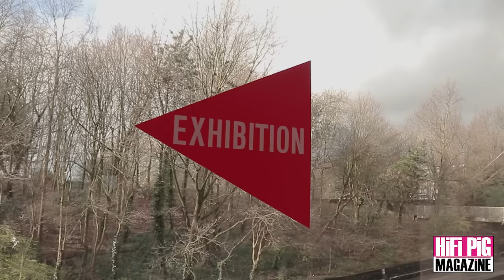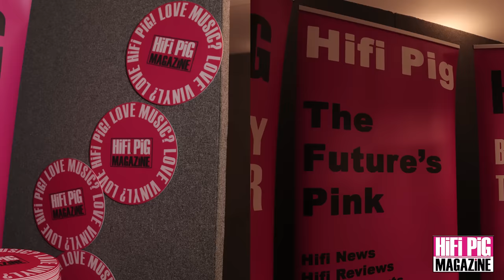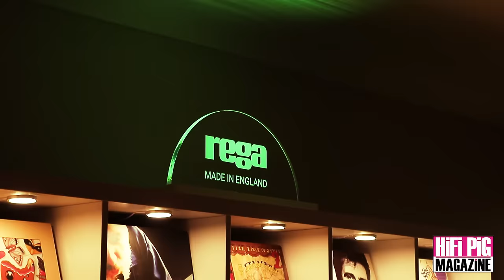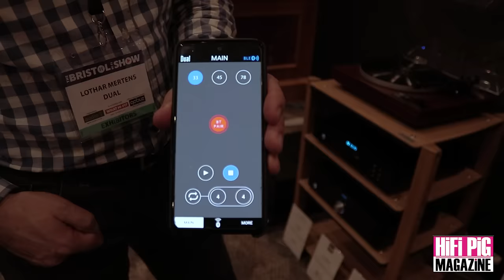Bristol HiFi Show 2024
A six-minute look around the Bristol HiFi Show 2024.